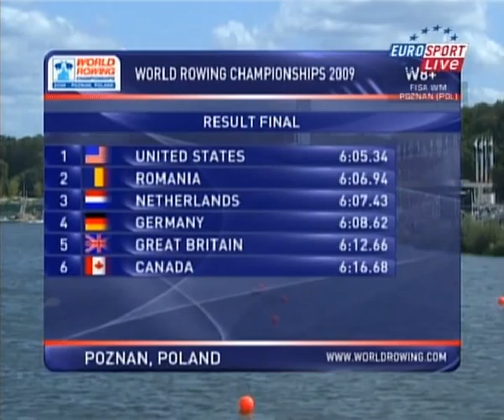Steuerfrau Laura Schwensen vom RVK auf der Ruderwm 2009 in Polen Poznan 4. Platz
Steuerfrau Laura Schwensen von der RVK (Kappeln / Schlei) steuert den deutschen Achter auf der Ruderweltmeisterschaft 2009 in Poznan (Polen) auf den 4. Platz.

Musik im Vorspann von Lar Clobsay aus dem Album Deep Water - Ocean (CC-BY-SA)